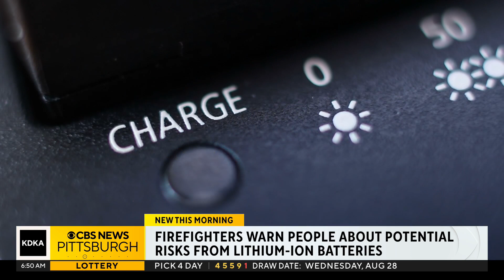Avoiding lithium-ion battery fires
We've seen the headlines and pictures of fires happening due to batteries overheating and or being damaged, so KDKA's John Shumway spoke with the Allegheny County Emergency Services Assistant Chief Steve Imbarlina about steps that can be taken to avoid those fires.